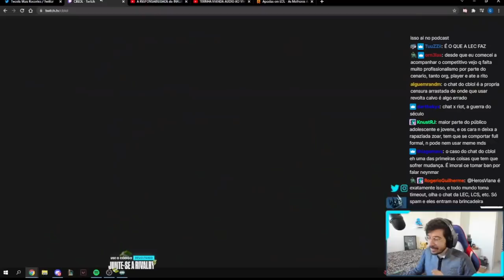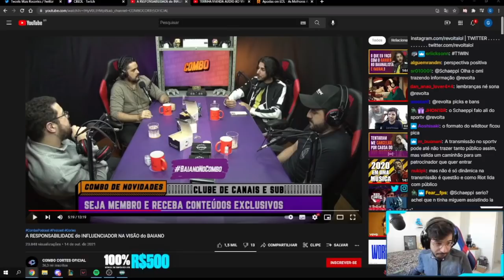Opinião do REVOLTA sobre a TRANSMISSÃO DO CBLOL l BAIANO no COMBO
Revolta reagindo ao Baiano no combo e dando opinião sobre a qualidade(ou falta de) da transmissão do cblol e oque ele gostaria que mudasse.
Apoie o Revolta aqui

Apoie o COMBO podcast aqui

Acompanha meu conteúdo de vdd tbm